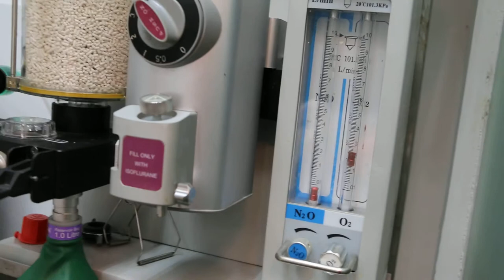Traumatic proptosis - anaesthesia 1/3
The Chihuahua is 15 years old. No injectable anaesthetic is given. Only isoflurane + O2 gas which is safer for the old dog. Owners expect the dog to be alive after surgery.